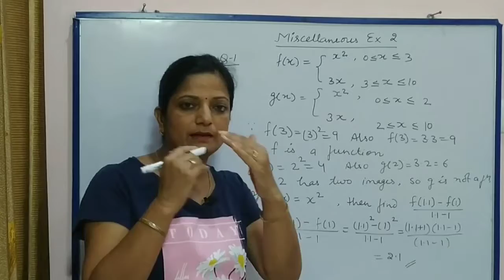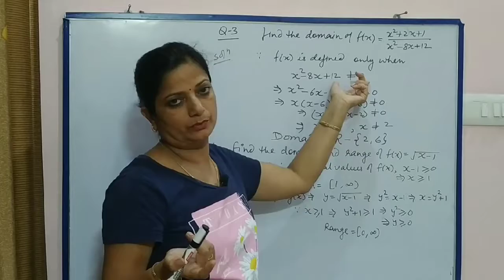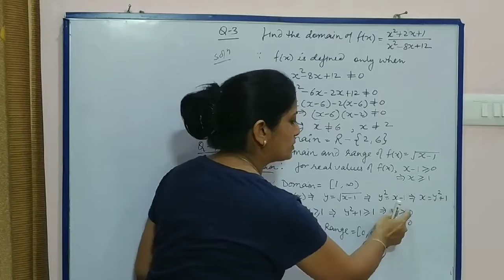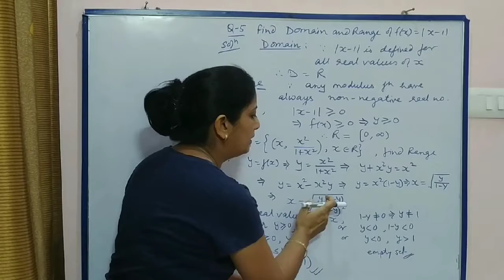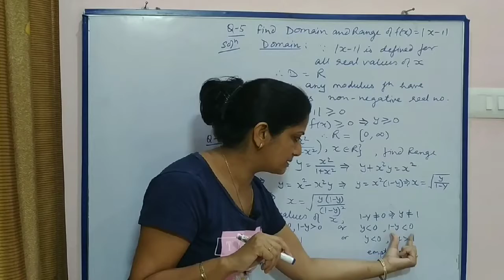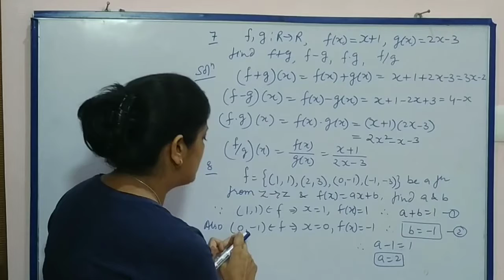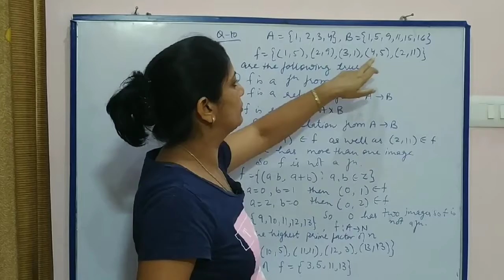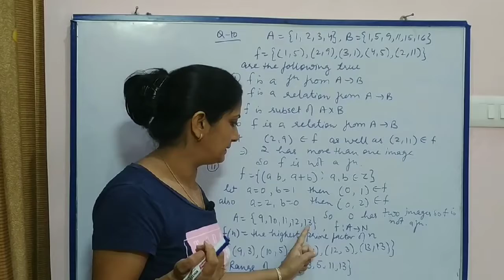CLASS-11TH MATHS,CBSE BOARD, FUNCTIONS AND RELATION,MISC EX 2.